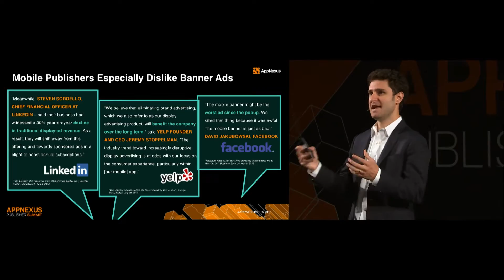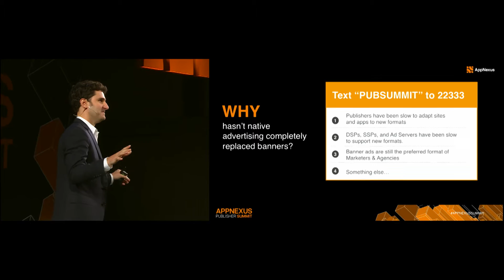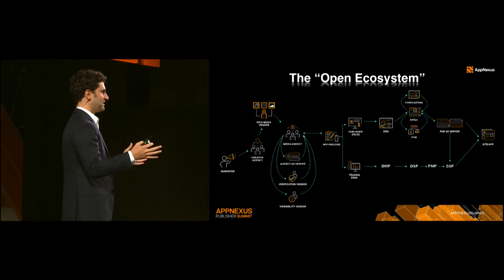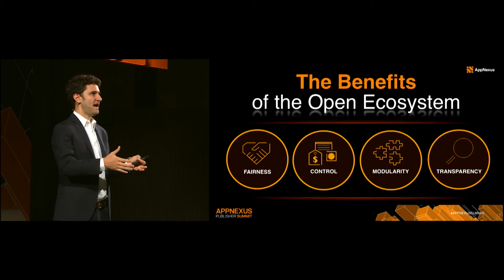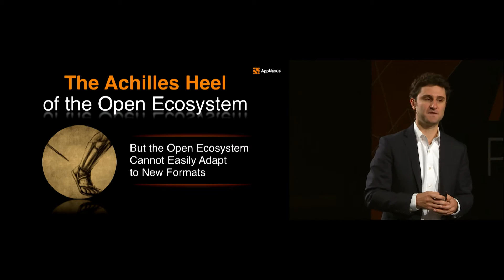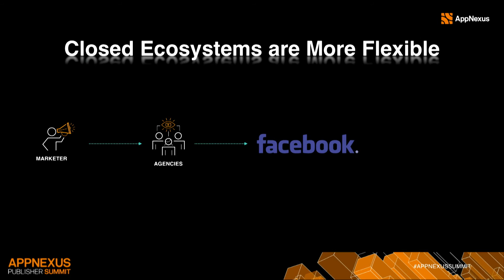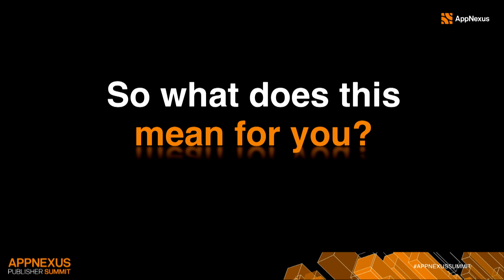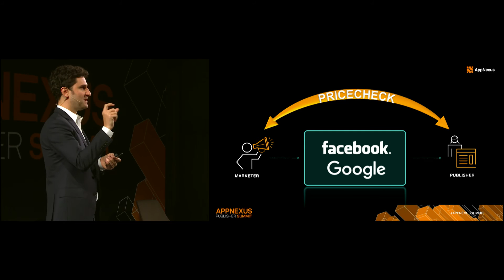WTF: Why do Banner Ads Still Exist on Mobile?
Arel Lidow | VP, Product Management, Publisher Technology Group, AppNexus